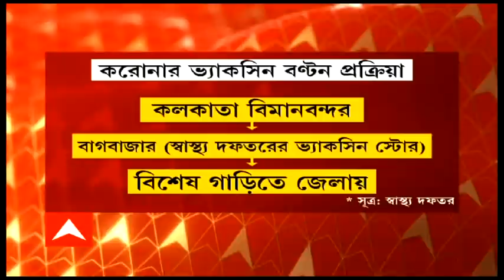Corona Vaccine: ১৬ জানুয়ারি থেকে দেশজুড়ে শুরু টিকাকরণ, প্রথম পর্যায়ে ৩ কোটির খরচ বহন করবে কেন্দ্র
আগামী শনিবার দেশজুড়ে শুরু হচ্ছে করোনার টিকাকরণ (Corona Vaccination) প্রক্রিয়া। প্রথম পর্যায়ে ৩ কোটি কোভিড যোদ্ধার (COVID Warrior) টিকার খরচ বহন করবে কেন্দ্র। সোমবার মুখ্যমন্ত্রীদের সঙ্গে বৈঠকের পর এই ঘোষণা করেন প্রধানমন্ত্রী (Narendra Modi)। মোদি জানিয়ে দেন, যাঁরা দেশবাসীর স্বাস্থ্য পরিষেবা দিচ্ছেন, তাঁদের প্রথমে টিকা দেওয়া হবে, সাফাই কর্মী, সৈনিক, পুলিশ, সিভিল ডিফেন্স - তাঁদের প্রথম দফায় টিকা দেওয়া হবে, ৫০ বছরের ঊর্ধ্বে এবং ৫০ বছরের কম বয়সী অথচ সংক্রমণের আশঙ্কা প্রবল, দ্বিতীয় পর্যায়ে তাঁদের টিকা দেওয়া হবে।